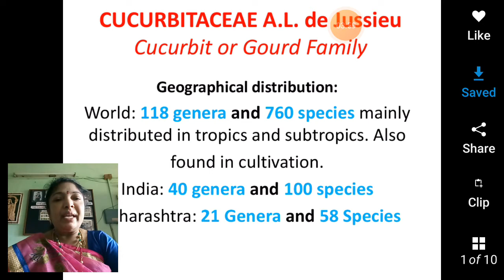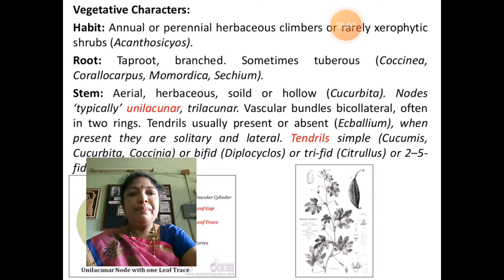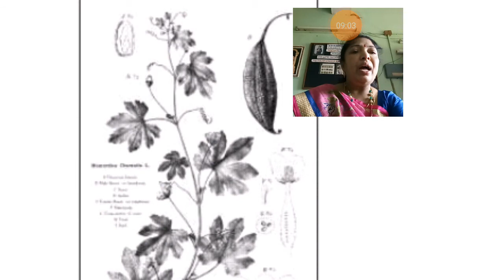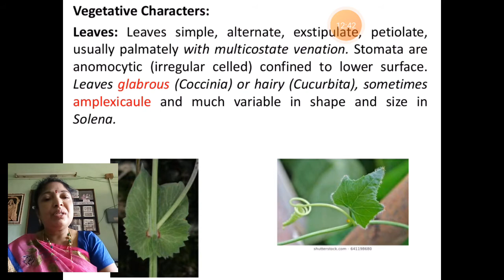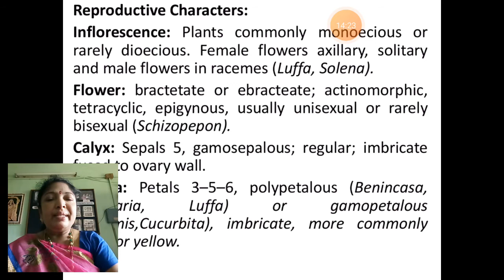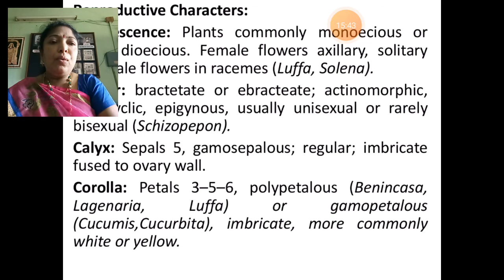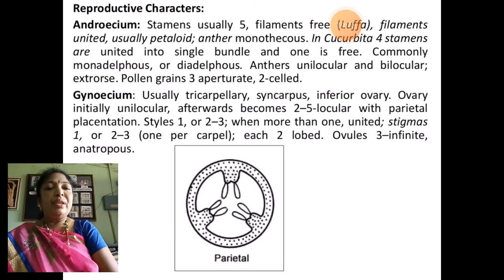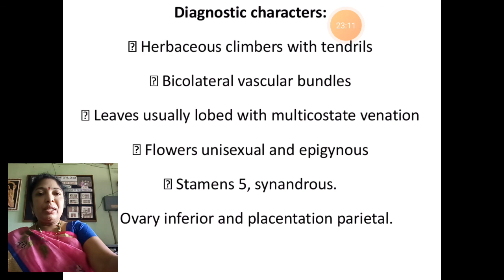B.Sc Semester III Botany - Cucurbitaceae Family | Maharanee College Peddapuram